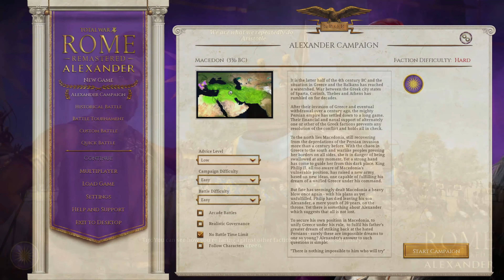Alexander Campaign #1: Rome Remastered: Securing a Foothold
This is part 1 of my Alexander campaign walkthrough in Rome Remastered. In this video we secure the Greek peninsula, create a strong foothold on Persian soil, and fix our economy and public order issues.